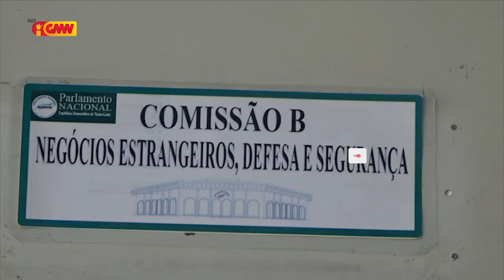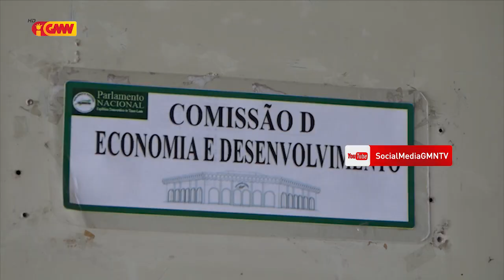PN Halo Destituisaun ba Estrutura Komisoens Espesialijada